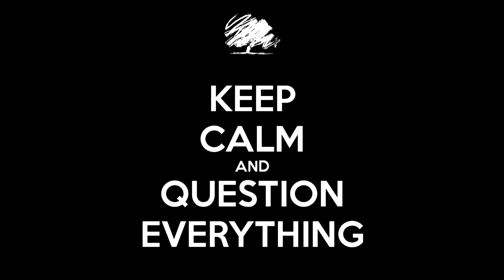Paranoid - Black Sabbath Cover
This is my first time ever doing this type of a vocal style. I came from the Robert Plant/Ronnie James Dio type of vocal, but as you can probably tell from this listening to Arch Enemy and other bands like that is kind of rubbing off on me a bit.

The guitars were all recorded with my Fractal Axe-FX.  The solos were definitely done using the VH4 model on my Axe-FX III, but I may have done the rhythm guitars using the AFX II, as they have been sitting around for a bit.

This features Robert Kerns on all Vocals and Guitars, and Ian Montgomery on the Bass.  Don't blame your nightmares on Ian though, as he wasn't around when I did the vocals and edited the video together.